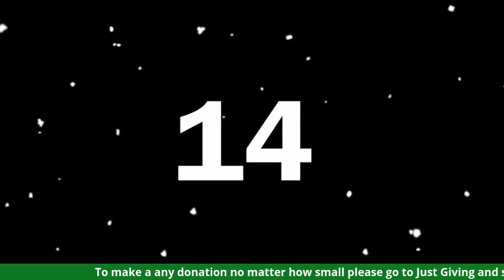The Masked Cricketer Series 2 Promo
Great and unexpected guest on our Promo tonight, the one and only Lloyd Scott, Three peak challenge in a deep sea diving suit, unbelievable achievement and very inspiring to watch, please watch back and give generously to the great cause that is the Lord's Taverners.